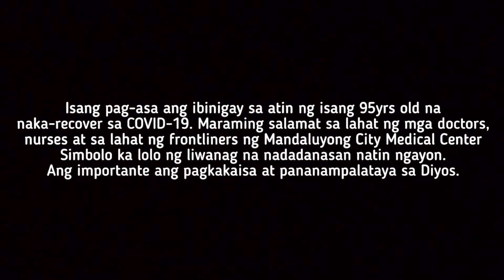ISANG 95 YEARS OLD NAKARECOVER SA CO*VID-19